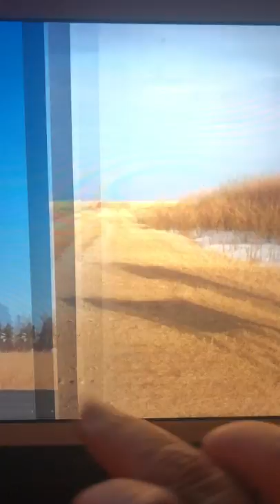Cane corso’s 20 yrs ago. Old type and boxer influenced type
All dogs in photographs were owned and/or bred by myself 20 yrs ago. These are Italian lines only. I do not own or breed them today. I stopped breeding in 2005. I had various types and most bloodlines relating to Italian and American lines 20-23 years ago